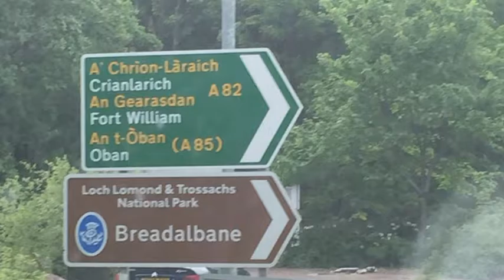Meadowell Seadogs 2016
Some footage and insights from the meadowell seadogs on their epic 602km paddle round Oban between noon Friday 27th of June and Noon sunday the 29th. It was a chance for them to explore, reflect and asses what they are doing and future ambitions.